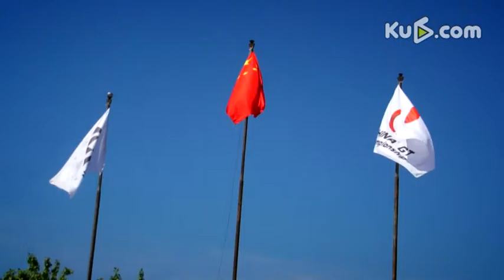2016China GT中国超级跑车锦标赛新闻发布会在京召开